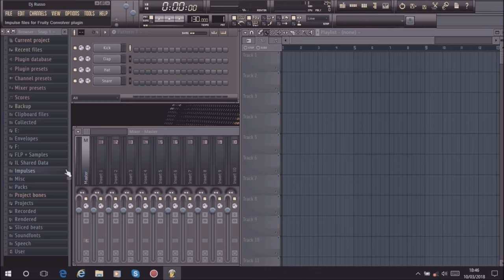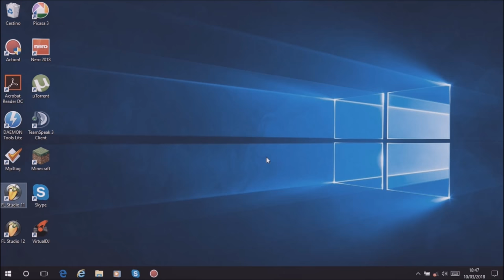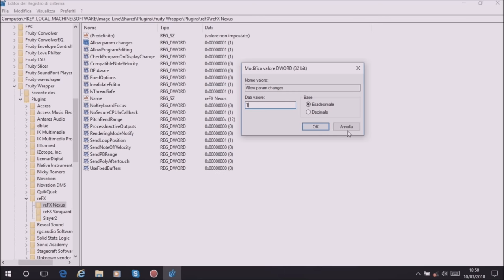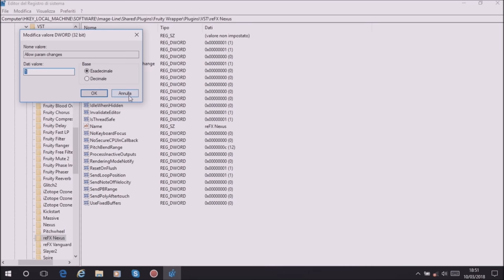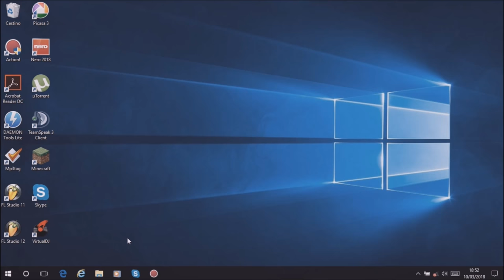Dj Russo - Tutorial #29 Nexus2: Preset Not Load With Double Click, FIX [ITA] + PDF, Read All!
EDIT: FOR NEW BUILD OF WINDOWS 10, 1803 NOT SEE ALL VIDEO. YOU MUST RESTART THE PC! AFTER NEXUS WORK AGAIN!

The tutorial is only in ITALIAN language, you can download the document always in Italian so as to bring it into your own languages.

ITA: Come risolvere il problema per il Nexus2, che non permette la selezione del preset con il doppio click.

ENG: How to fix the problem for the Nexus2, which does not allow the selection of presets with the double click